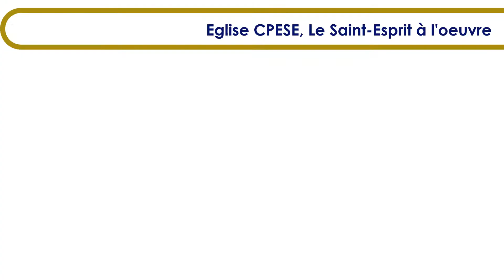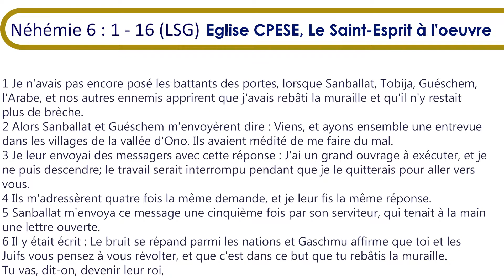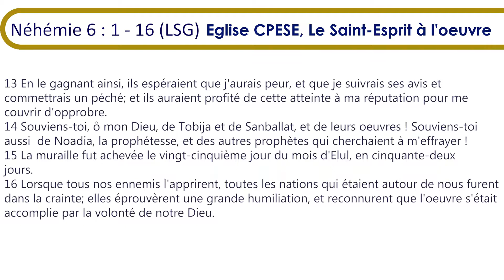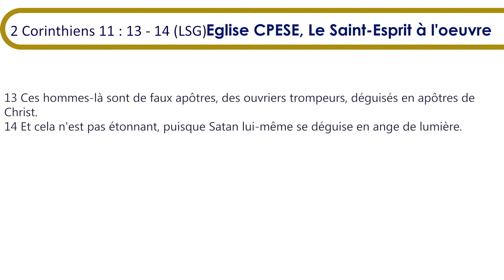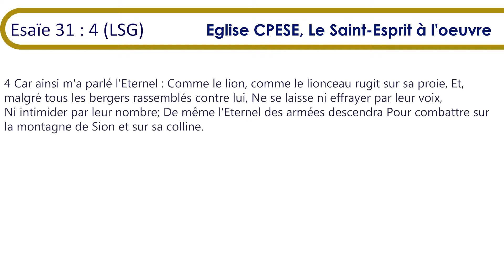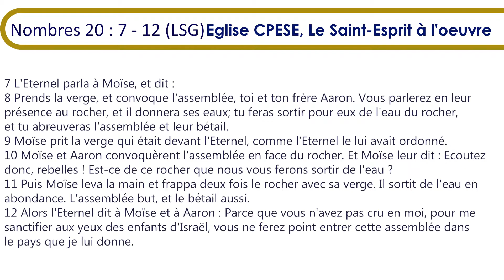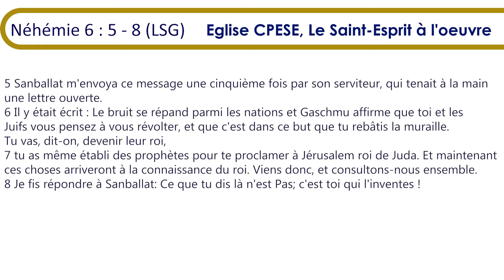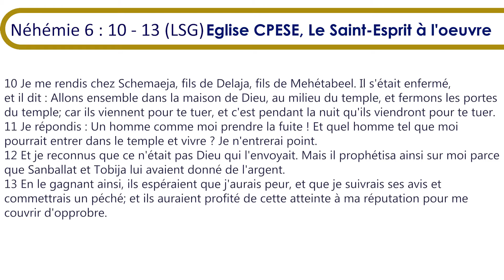Attention à la parole qui tue ! │Apôtre Doudou Jean Fall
La Communauté Protestante Évangélique Le Saint-Esprit à l'Oeuvre (CPESE) est une église où les hommes et les femmes sont délivrés et restaurés par la Puissance de Jésus-Christ.

📍Lieu de Culte
14 avenue de l'Europe, 95400 Villiers-le-Bel
Retrouvons-nous ce dimanche de 11h à 14h

VOUS SOUHAITEZ CONTRIBUER PAR UN DON OU UNE OFFRANDE ?

Likez ❤️
Partagez 📲
Commentez 🖊